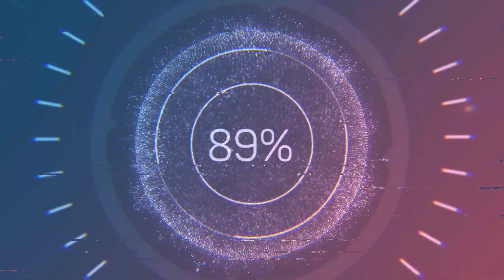PENSE #1583 - Deus é dono da história